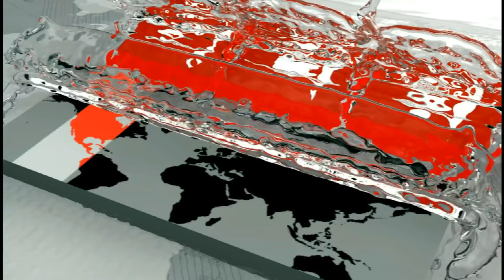অনিশ্চিয়তায় দিন কাটছে প্রবাসী বাংলাদেশিদের | Malaysia News